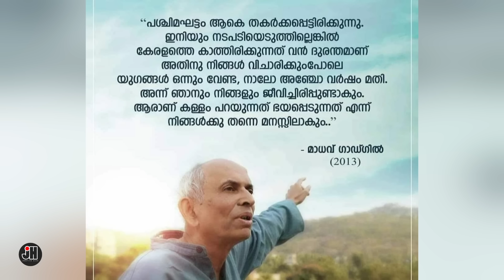രണ്ടു പേരുകൾ മറക്കാതെ വീണ്ടും ....മാധവ് ഗാഡ്ഗിലും PT തോമസും